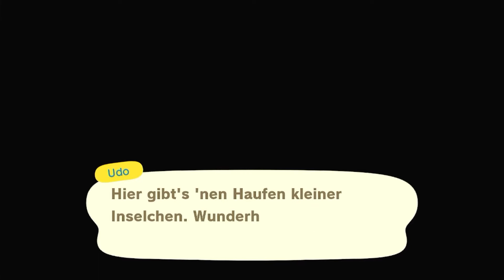HHP #1 - Animal Crossing New Horizons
Der Beginn einer neuen Serie?

Carrd:  minafux.carrd.co
Designcodes you can find on my instagram highlights and on the discord channel

Credits:
Avatar is made by the lovley @_littlemelinda_ (instagram)
Icon made by  @helenadoodles (twitter)
Header is made by the great @greenleafpiles (Instagram)